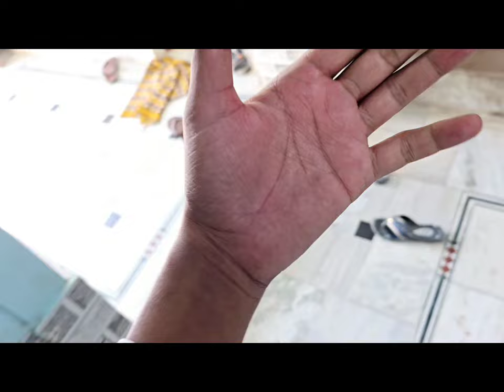आग में जलने के बाद होने वाले बच्चे की जान को खतरा😔🥲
Hi. ‎